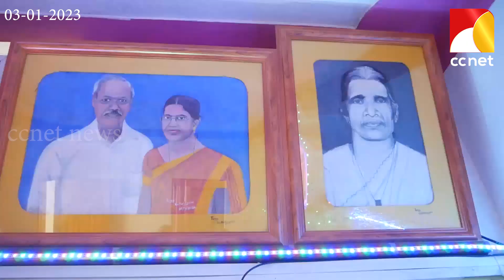ടോമിക്ക് പാഴ്‌വസ്തുക്കള്‍ തന്നെ ധാരാളം